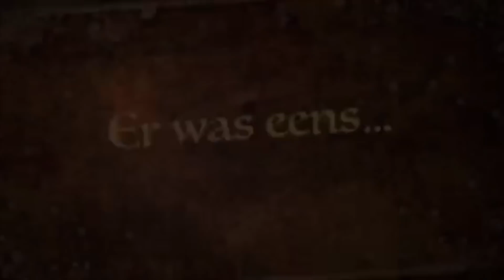VLOG#231 MIJN ONZEKERHEID?! - DESTINY